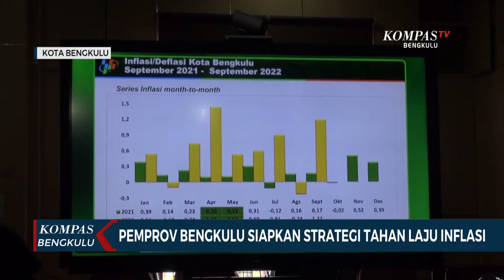Pemprov Bengkulu Siapkan Strategi Tahan Laju Inflasi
BENGKULU, KOMPAS.TV - Hal itu disampaikan Gubernur Bengkulu Rohidin Mersyah, sehari setelah Badan Pusat Statistik merilis data inflasi bengkulu bulan September sebesar 1,22 persen.

Rohidin mengatakan, penyebab inflasi bengkulu ialah pengeluaran biaya transportasi yang naik efek domino dari kenaikkan harga BBM.

Mencegah terjadinya inflasi yang semakin tinggi, pemerintah daerah kini fokus memperbaiki dampak inflasi bersama pemerintah pusat, agar inflasi tidak meluas ke kelompok pengeluaran lainnya.

Pemerintah daerah juga menyiapkan dana belanja tak terduga sebagai instrumen penahan laju inflasi.

Inflasi 1,22 persen adalah tertinggi ke dua yang dialami bengkulu sepanjang tahun 2022, setelah pada bulan April juga mengalami inflasi sebesar 1,45 persen.

Hal ini membuat bengkulu berada di urutan ke-29, dari 88 kota di Indonesia yang mengalami laju inflasi.